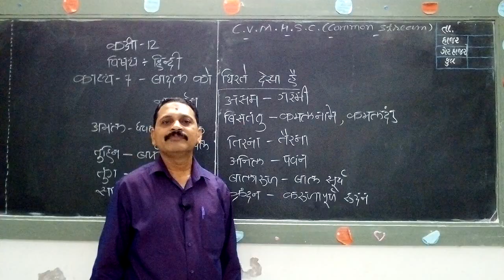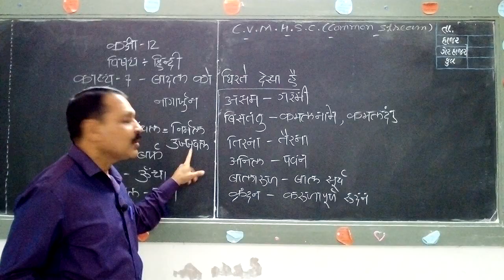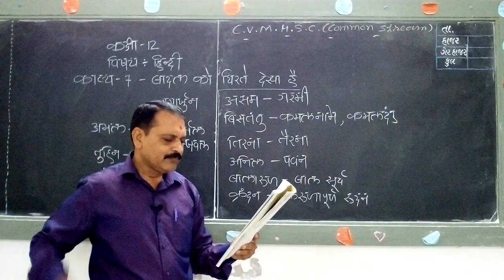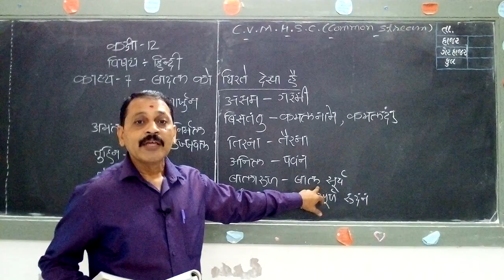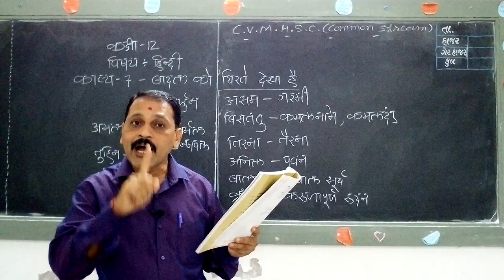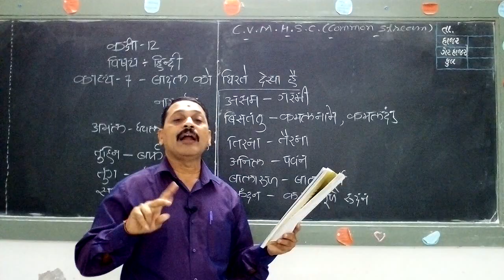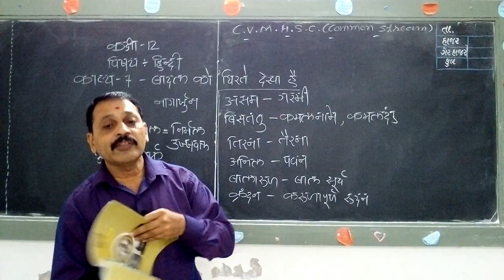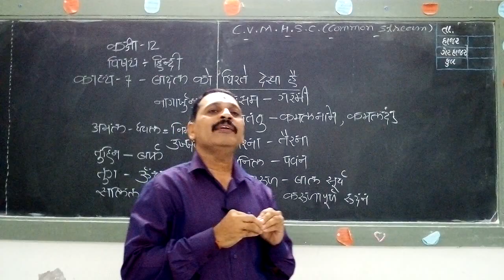Std.12 || Hindi || Shri N.R.Vyas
કાવ્ય - ૭